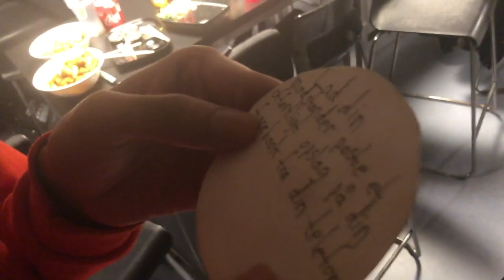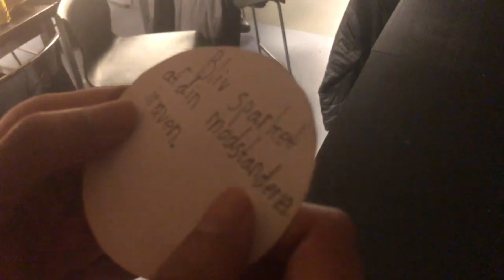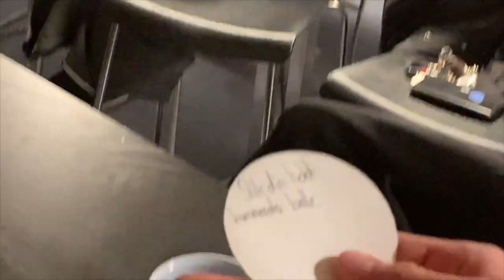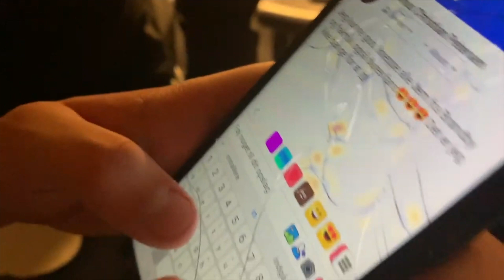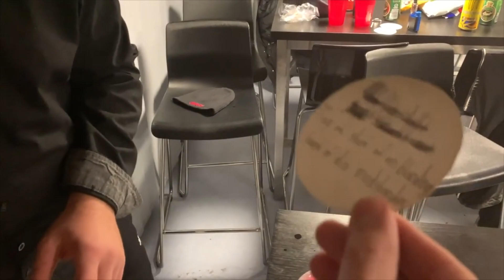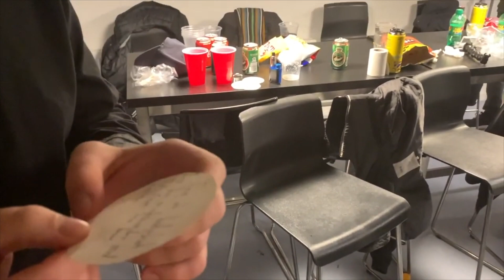DARE FORCE S: SØNDAG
DARE FORCE 5 PART 3 eller DARE FORCE 5Special eller DARE FORCE SØNDAG '